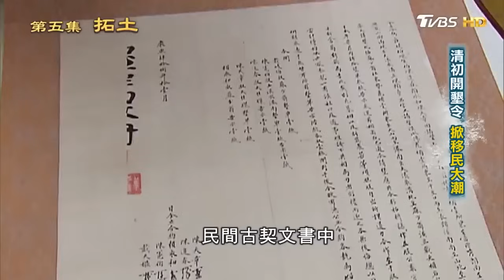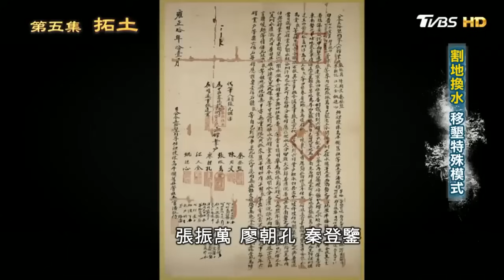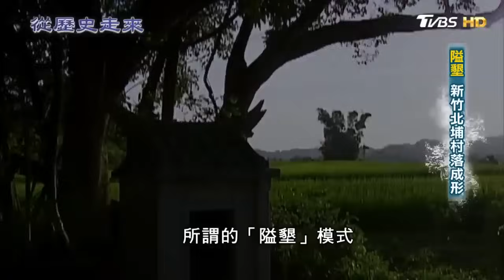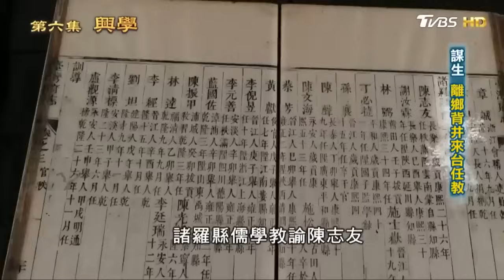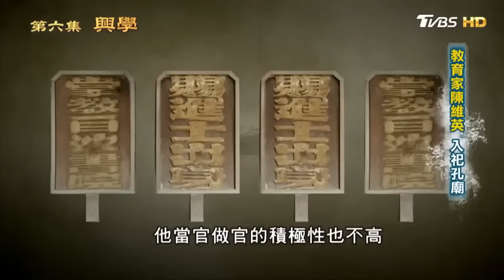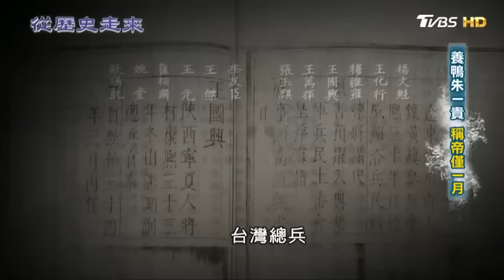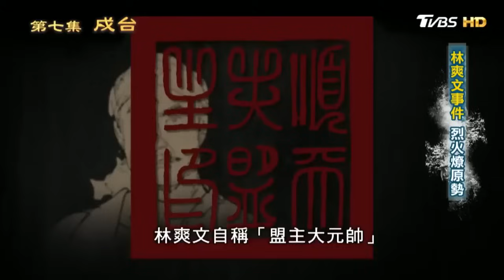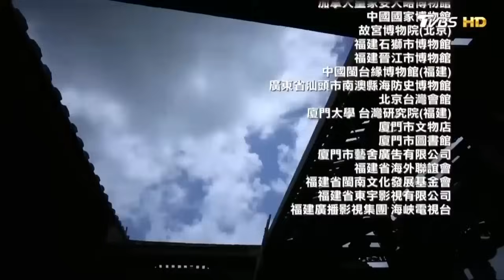[ENG SUB]清初開墾令 掀移民大潮 雍正治台 總兵權力更大 萬兵三年輪調 班兵成形【從歷史走來精選】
從台灣的遠古時期開篇，重點講述明朝末期到1945年台灣光復300多年間的台灣史。
先民過台灣植中華文化 南島語族源頭來自粵閩 八仙洞 台灣最早人類遺址

● 馬來西亞Astro → 21:00
● 新加坡StarHub → 21:00
● 香港myTV SUPER/ Now TV → 21:00
● 澳門 Macau Cable TV → 21:00
● 菲律賓Sky Cable → 21:00
● 印尼 First Media → 20:00
●澳洲 TVB Australia → 24:00（雪梨時間）
●美國Dish Network → 8:00（美東時間)